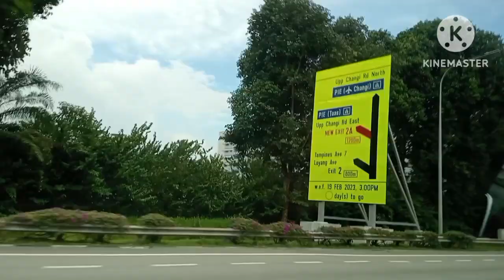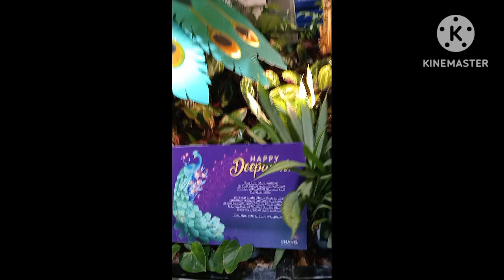Going to changi airport T2